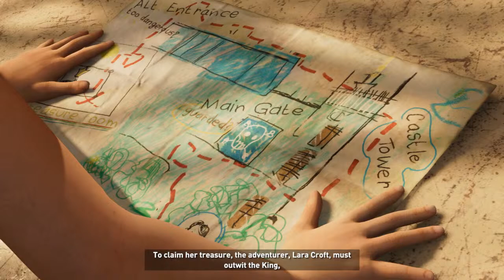Into The Hidden City | Shadow Of The Tomb Raider Live | Part-2 | renigim